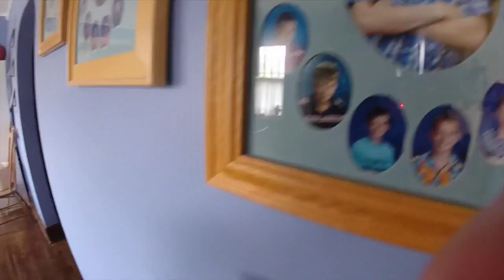LAST PLAY!!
Vine @Jwdipper
Kik me: Jwdipper1
Skype: Jbw694